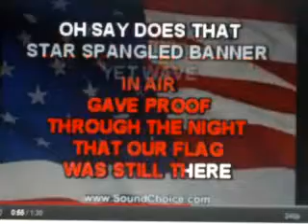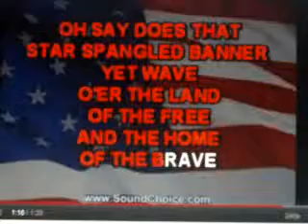GHANTHO .Amerika Anthem .foto Alyas Hanna nr 2066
Ghantho .National America Anthem .foto Alias Hanna nr 2066